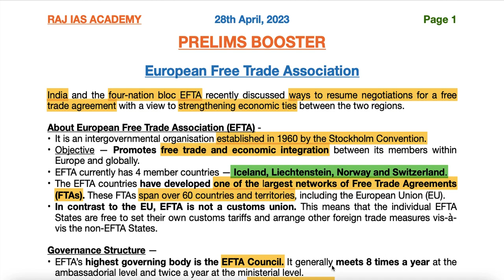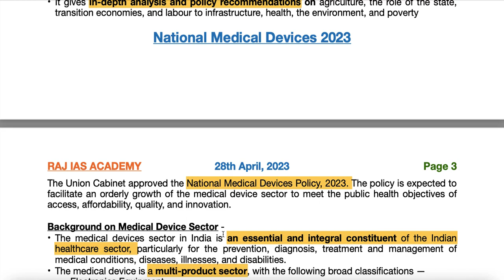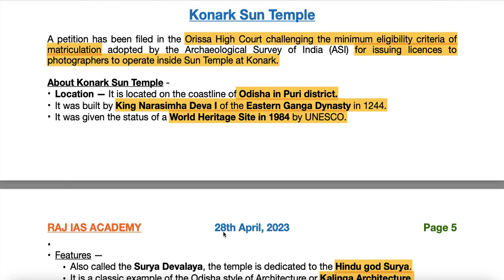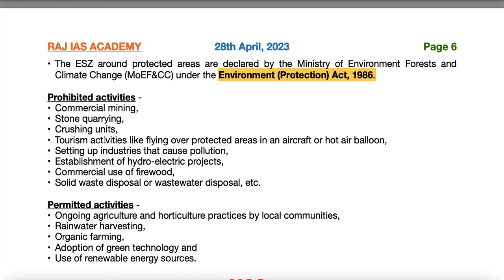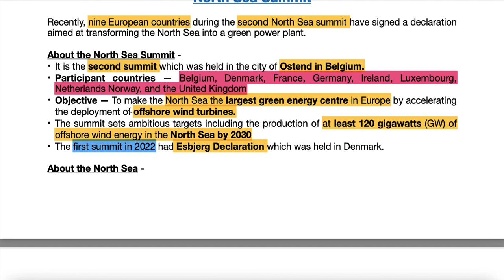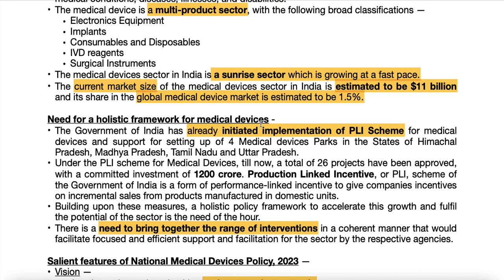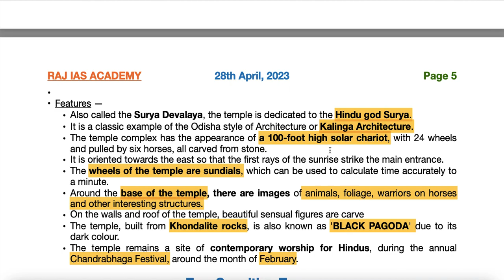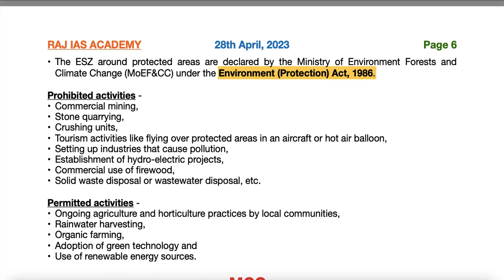28th April - Prelims Booster - Current Affairs | UPSC | IAS | IAS 2023 (Hindi + English)